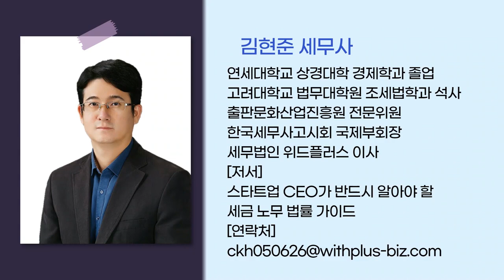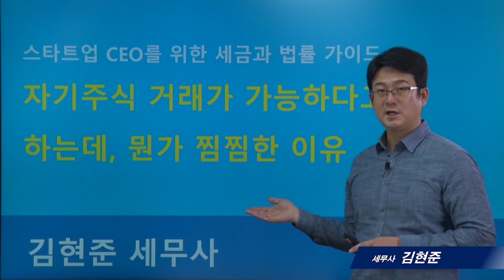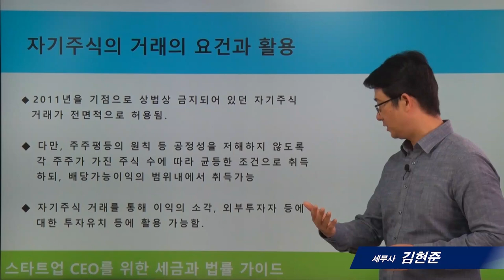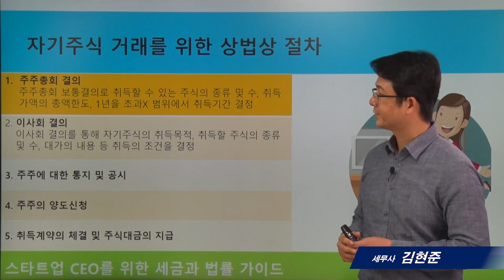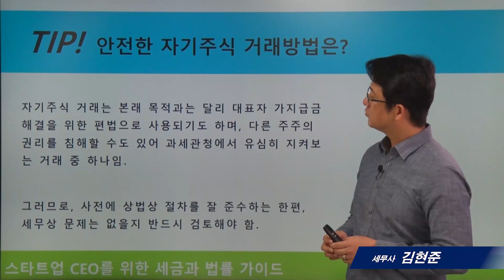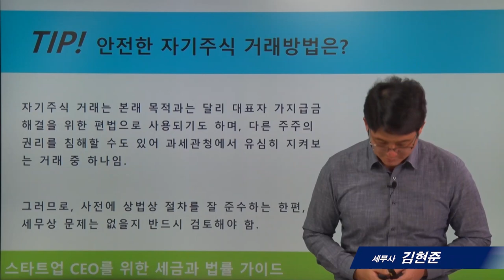[스타트업세무]7_자기주식거래가 가능하다고 하는데, 뭔가 찜찜한 이유_김현준 세무사